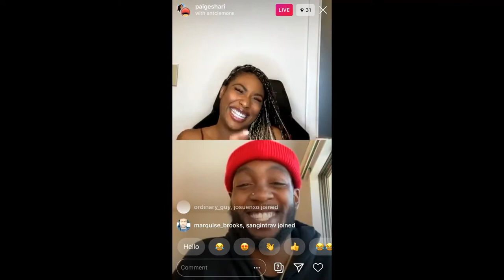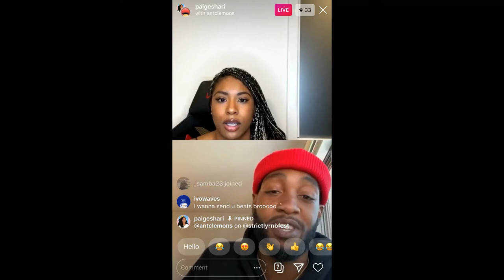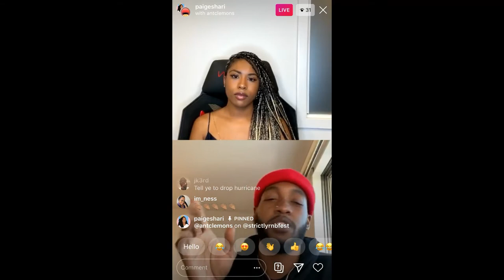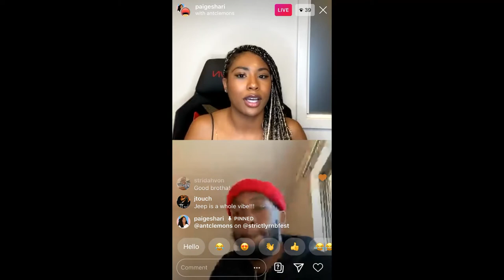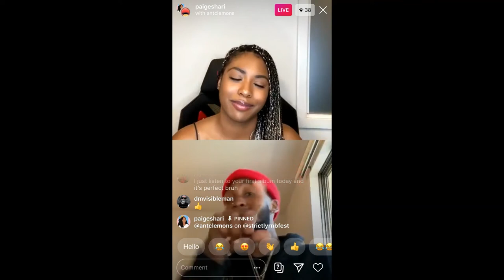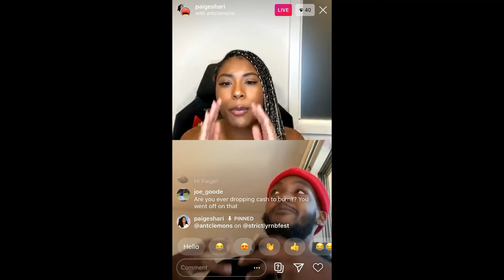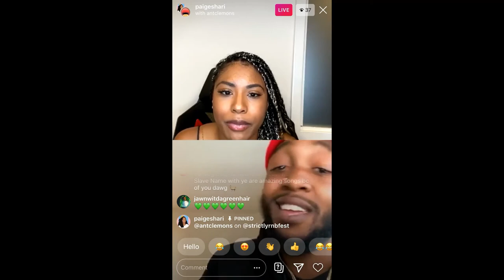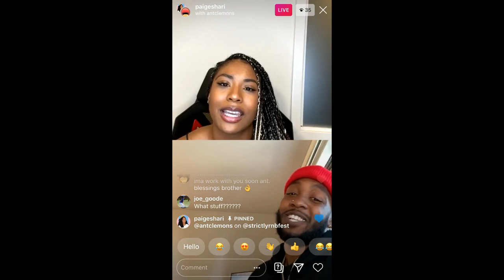Ant Clemons interview with Paige Shari' Addison (5/15/20)